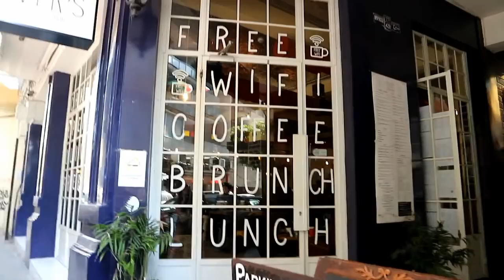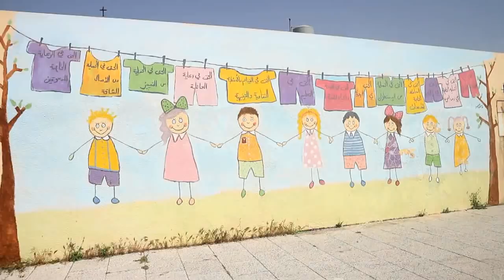Libano - 4 ragazze e una macchina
Continuazione del nostro viaggio in Medio Oriente!!